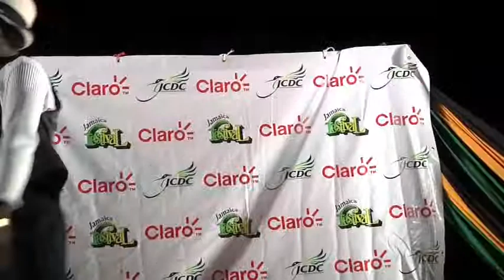Stronger uton green.m4v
Uton Green Performs @JCDC festival Santa Cruz St,Elizabeth 2010